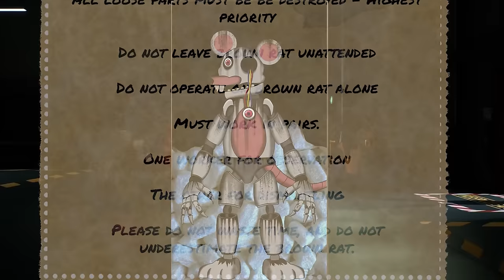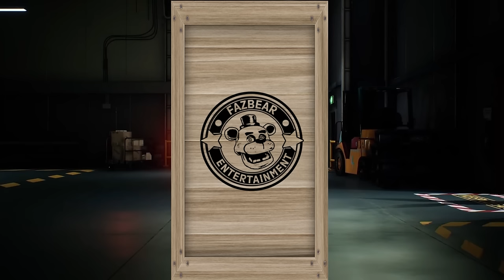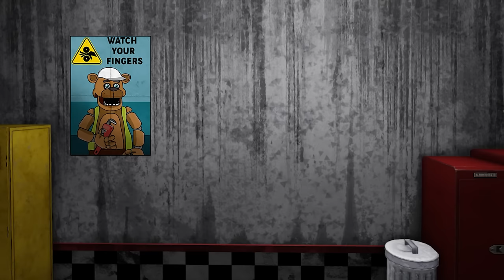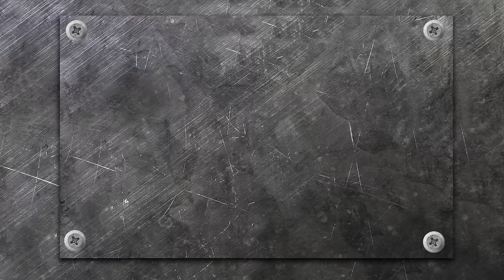What Needs To Be In FNAF | Fazbear Repair Centre Full Story | Character Concepts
In todays video we Recap on the story and Characters from the Fazbear Repair Centre

In this video we take a look at the Fazbear Repair Centre and also the creepy characters that reside in it. We take look at their creepy Repair Centre, their back story and also how to run and hide from these creepy animatronic Characters

DEVELOPER: Scott Cawthon
PUBLISHER: Scott Cawthon
FRANCHISE: Five Nights at Freddy's